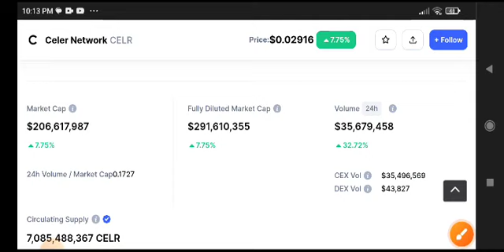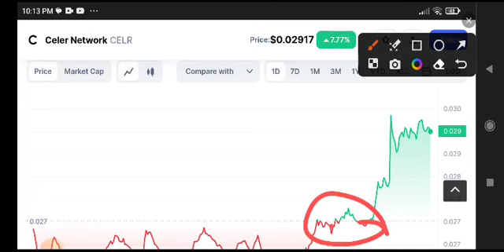CELR Price Prediction Analysis! CELR Coin News Today